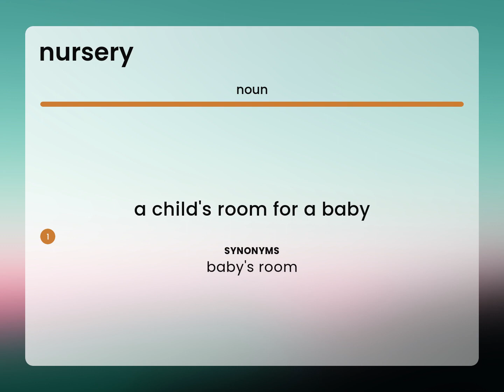Nursery • what is NURSERY meaning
What is NURSERY definition?

Susan Miller (2023, March 1.) Nursery in the dictionary